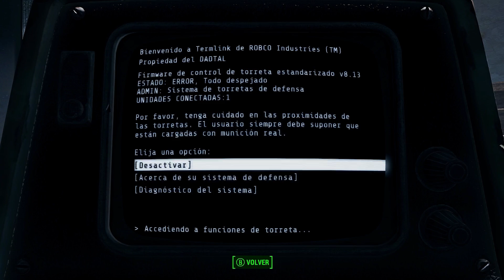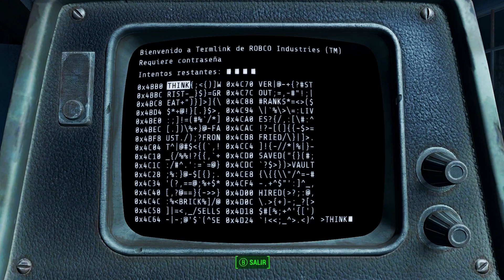Fallout 4: Diario de Supervivencia | #16 | El Misterio del Yangtze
Volvemos a Fallout 4, esta vez en la máxima dificultad luchando por sobrevivir y abrirnos paso en la busqueda del pequeño Shaun

►Listado de Mods utilizados:
All Radiant Quests Marked
Armor and Weapons Keywords Community Resource
Armorsmith Extended
Bettle Settlers
Caliente´s Beautiful Bodies Enchancer -CBBE-
CLEAN RedRocket
Colorful Survival Icons
Companion Infinite Ammo
Companions Go Home
Elianora's Steampunk Gunslinger Outfit
Ghastly - Goul Eyes Texture
Just Holstered Weapons
Lowered Weapons
NCR Ranger Veteran Armor
Ponytail Hairstyles by Azar
Really RedRocket
Red Rockets Glare
Sexy Hancock
Survival Ammo not Weight
Survival Mode Console - SMC
Survival QUICKSAVE
Unofficial Fallout 4 Patch
Visual Reload
Weightless Junk and Misc
El mod de la hierba es del Workshop, Flora Mod o algo asi